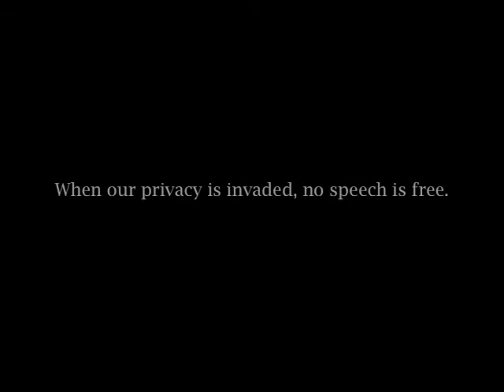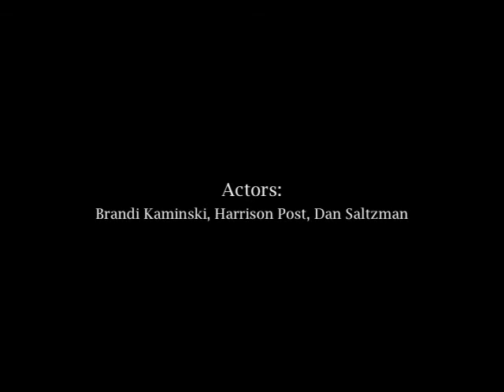Silence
By Peter Block and Connie Saltzman, first place winners of the National Coalition Against Censorship's 2008 YFEN "My Vote for Free Speech" film contest.